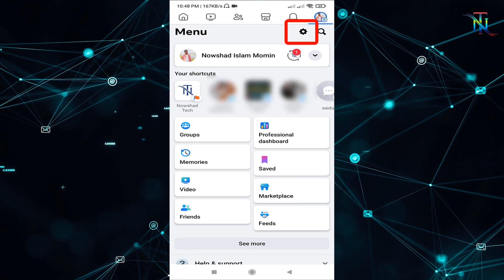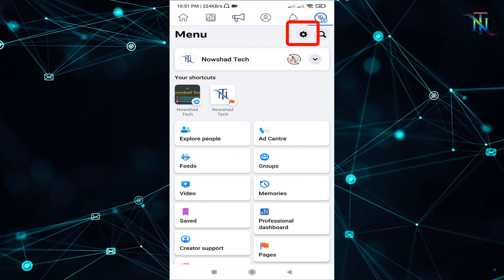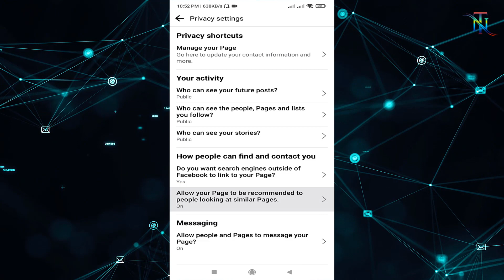ভিডিও বুস্ট না করে Facebook Followers & Views বৃদ্ধি করে নিন Recommended to looking at similar page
ভিডিও বুস্ট না করে Facebook Followers & Views বৃদ্ধি করে নিন বিস্তারিত ভিডিওতে দেখুন । ভিডিওটা ভালো লাগলে লাইক দিন, কমেন্ট করুন এবং আপনার বন্ধুদের সাথে শেয়ার করুন । এছাড়াও চ্যানেলটা ঘুরে দেখুন আশা করি আরও ভালো কিছু দেখতে পাবেন । ধন্যবাদ ।